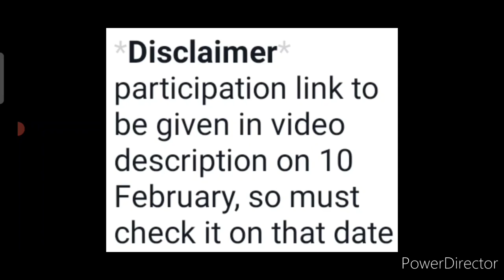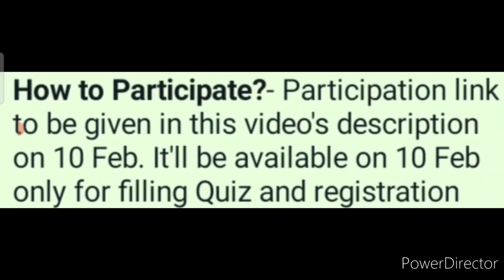Free🆓🥰Win Attractive Medals🥇Trophy🏆/ Online Competition 2022/ Online Quiz Competition 2022 In India🔥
quiz link (Now it's removed as the quiz is over)

3 Best A4 size Drawing books set in affordable amount